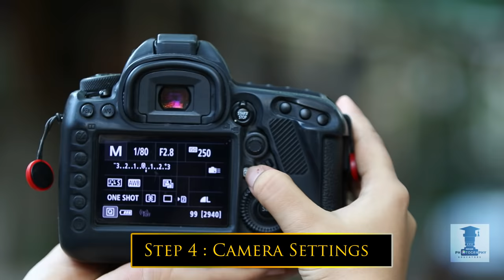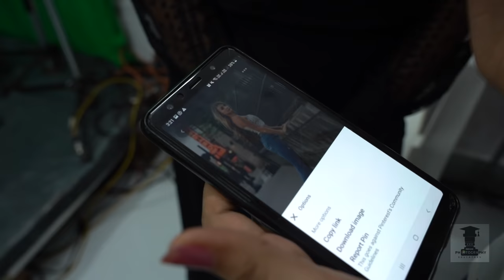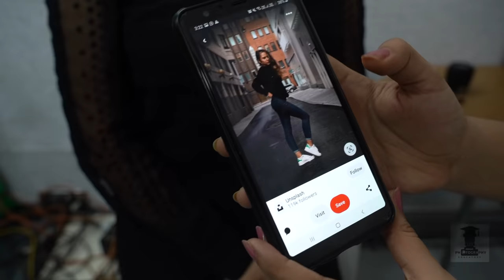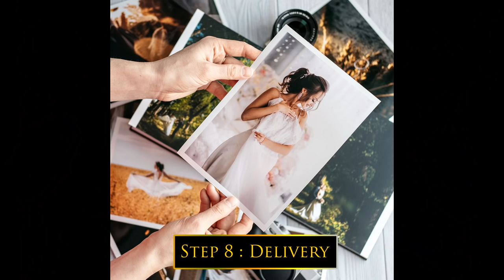Fashion Photography Detailed Practical MASTERCLASS video like never before| FULL Modelling Shoot!!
Fashion Photography is there in the field of photography since forever. It includes e-commerce business, editorial work, modelling photography, outdoor shoots, indoor shoots, clothing line etc.
This video is a step-by-step guide to fashion photography and how one can perform fashion shoots at the studio and take up assignments.
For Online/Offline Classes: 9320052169